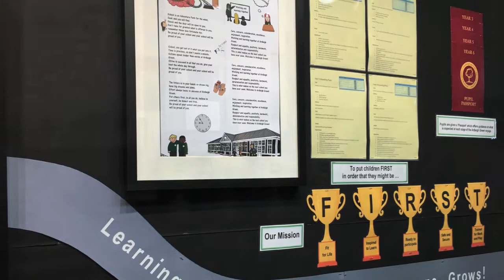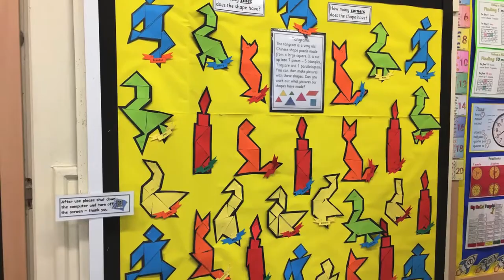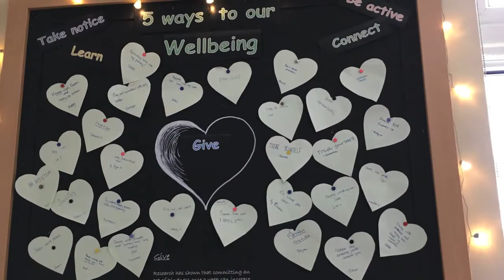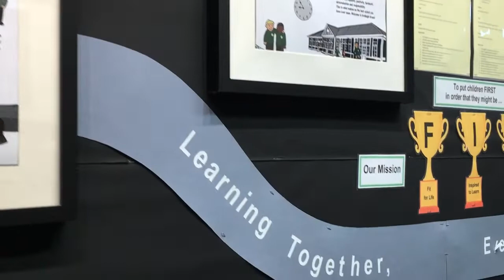AGLF Artwork Feb 2020